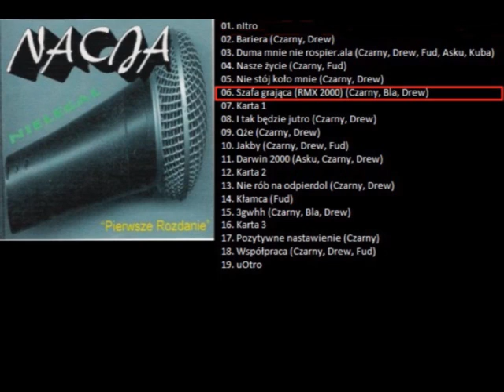06 Nacja - szafa grająca (rmx 2000)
Szósty kawałek z nielegala "pierwsze rozdanie" jest to remix, w pierwszej wersji bit był zrobiony na amidze a w składzie były jeszcze  2 osoby Marycha oraz Alien, to jednak wszystko było przed 1998 nie mieliśmy wtedy możliwości zgrania materiału więc nic się nie ostało ( nagrywaliśmy wtedy bezpośrednio z majka na kasety ale nic z tego nie ma).

Bit: drju
Rymy: Czarny, Bikla, Drju